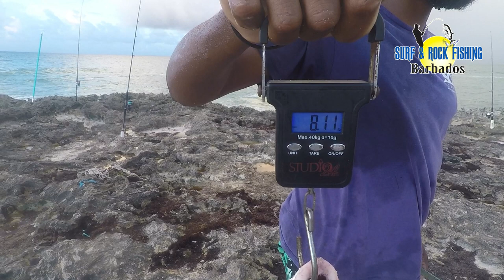Out Before The Break Of Dawn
Fishing from the shores and rocks of Barbados